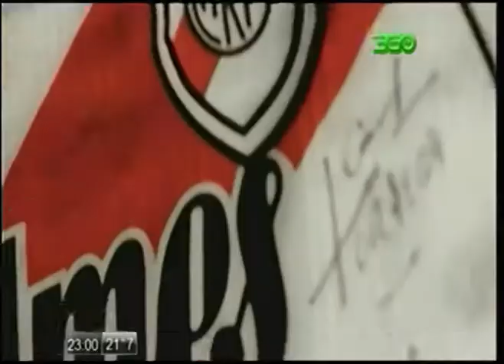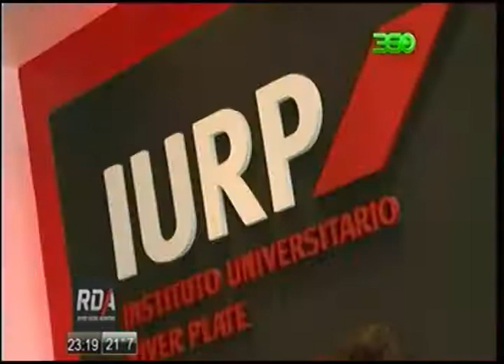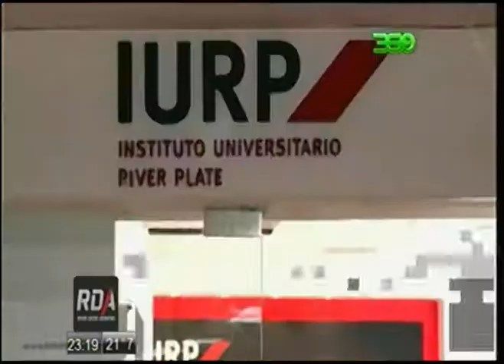360 TV River desde adentro CON ALE hipler 23 12 15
En el mundial de clubes 015 hicimos este programa junto al querido Ale Hipler